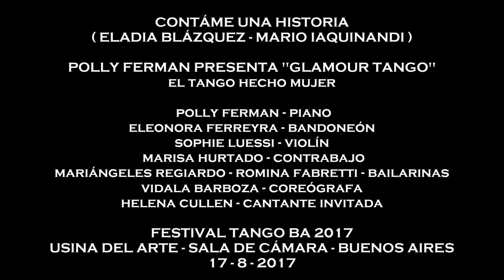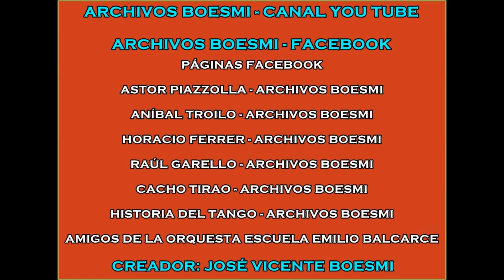CONTÁME UNA HISTORIA (ELADIA BLÁZQUEZ) - HELENA CULLEN & POLLY FERMAN - TANGO BA 2017 - 19-8-2017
POLLY FERMAN PRESENTA

“GLAMOUR TANGO”

EL TANGO HECHO MUJER

POLLY FERMAN - PIANO

ELEONORA FERREYRA - BANDONEÓN

SOPHIE LUESSI - VIOLÍN

MARISA HURTADO - CONTRABAJO

MARIÁNGELES REGIARDO - BAILARINA

ROMINA FABRETTI - BAILARINA

VIDALA BARBOZA – COREÓGRAFA

HELENA CULLEN – CANTANTE INVITADA

USINA DEL ARTE - SALA DE CÁMARA

17 DE AGOSTO DE 2017